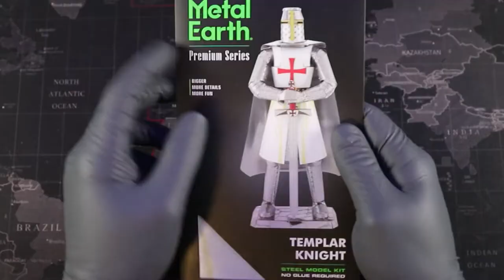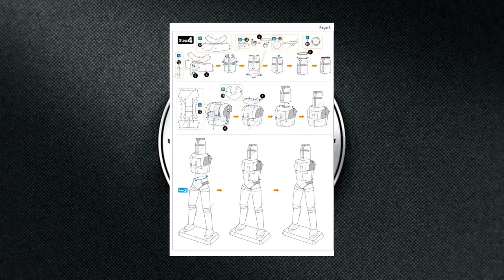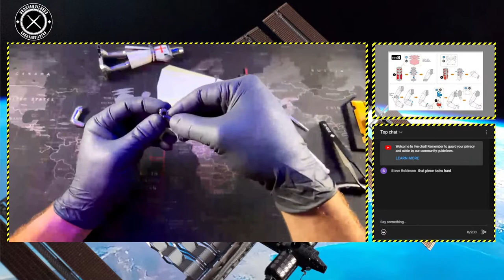Building The Templar Knight!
Hello everyone and welcome to Groove Builders the show where we create together!

In episode #131 As voted by you we take a look at the Metal Earth Premium Series Templar Knight. This build is often the new builders first step into figure builds…But why?…That’s a great question! Maybe it’s because this model doesn’t have a whole lot of parts or it could be because the pieces look so big. Whatever the reason this build much like the real Templar Knights of old I think this model might have few tricks up it’s sleeve. What makes this build different? what tools do we need? and is that a sword?

These are all great questions and we're going to get the answers, on this episode of Groove Builders!

GB1 and I will do our best to help :)

-Chapters-

00:00 - Its 2012!
01:53 - let’s open this up
02:13 - Instructions overview
03:00 - What tool you will need
03:34 - What sound is this?
04:50 - Leg day?
07:07 - Head and Torso
09:00 - Arms and connecting this all together
11:35 - Reveal
12:11 - Final Thoughts

Want to help the channel grow and try your hand at the Templar Knight too? we have some really awesome models on there at great prices with fast shipping to the United States and Canada!